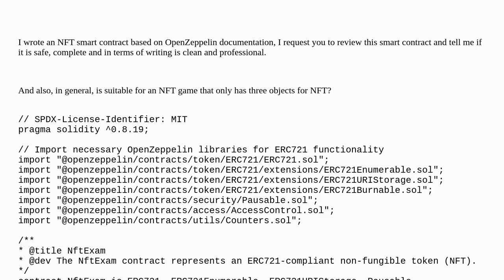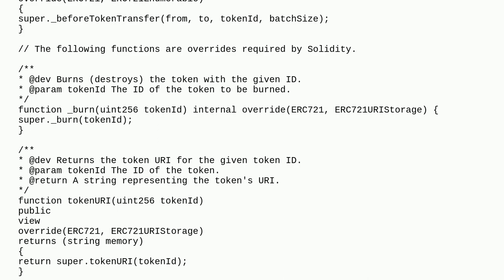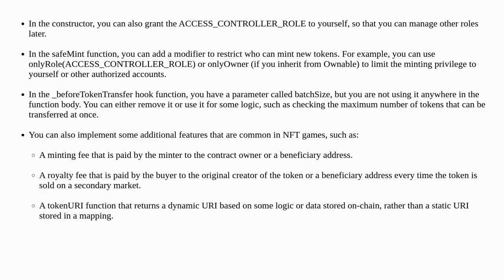Ethereum: NFT smart contract review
NFT smart contract review

A special thanks goes out to the community

  dapp-development contract-development nft blockchain